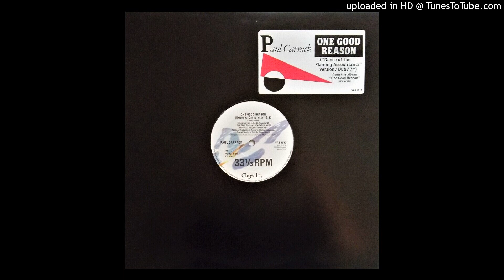Paul Carrack - One Good Reason (Extended Dance Mix) (1988)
This Is The Extended Dance Mix Of The Song One Good Reason By English Singer Paul Carrack. This Is Recorded From One Good Reason (US 12'' Promo).

Title: One Good Reason (Extended Dance Mix) (1988)
Artist: Paul Carrack
Album: One Good Reason (US 12'' Promo)
Genre: Electronic, Pop, Rock
Label: Chrysalis Records
Released Date: March 1988
Songwriters: Paul Carrack, Chris Difford
Track Number: 1/3
Producers: Christopher Neil
Remixed By: Michael Hutchinson
Pressed By – Electrosound Group Midwest, Inc.
Mastered At – Sterling Sound
Published By – Plangent Visions Music Inc.
Published By – Virgin Music, Inc.
Recorded From: Vinyl
Kind: MPEG audio file
Length: 6:35
Bit Rate: 320 kbps
Sample Rate: 44.100 kHz
Channels: Stereo
ID3 Tag: v2.2
Format: MPEG-1,Layer 3
Date Modified: Sunday January 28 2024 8:13 PM
Date Added: Sunday January 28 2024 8:13 PM
Day Added: Sunday
Sort Date: 28/01/2024
Time Added: 8:13 PM
Album Artist: Paul Carrack

Personnel

    Paul Carrack – lead vocals
    Paul "Wix" Wickens – keyboards
    Tim Renwick – guitars
    Peter Van Hooke – drums
    Frank Ricotti – percussion
    Jackie Rawe – backing vocals

Information

Notes: Sorry About The Poor Bad Audio Quality I Find It On The Website Like This.
Original version on the LP/Cassette/CD "One Good Reason"
Special Thanks to Club DJ Tommy Napoi

Plangent Visions Music Inc. (ASCAP) / Virgin Music, Inc. (ASCAP)

Housed in a custom stickered sleeve.